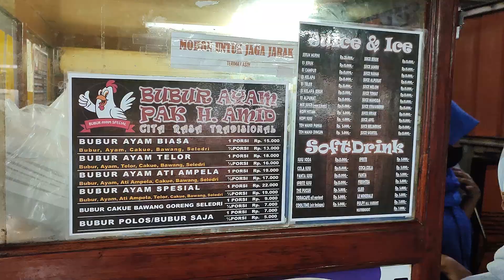BUBUR AYAM HJ AMID PADJAJARAN | BUBUR AYAM ENAK DI BANDUNG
Pada video kali ini kami akan berbagi tentang
BUBUR AYAM HJ AMID PADJAJARAN

Agar video ini bermanfaat, jangan lupa untuk